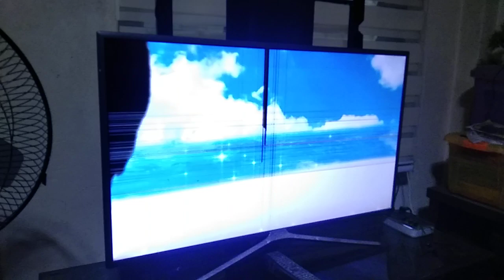Dapat Alam Mo! Summer 2024 Bumper 👍👍👍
original Hosts: Kuya Kim, Patricia TUMULAK And Emil Sumangil